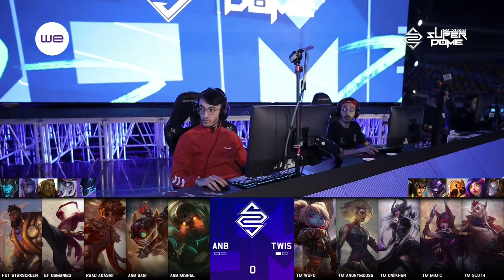DAY 1 | SUPERDOME CAIRO 2023 | LEAGUE OF LEGENDS | LAN EVENT | HIGHLIGHTS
SUPERDOME CAIRO 2023 enabled by BME & WE.

- SUPERDOME, BME ,WE, Telecom Egypt
Host:
  - CoolSystem
  - MOMO
- Panel
  - MAHMOUD “PARALYZE” NASSEF.
  - KHOOLIO
  - DATTURA
- Casters
  - MOHAMMED AL ADHAM
  - AMR 'MAROO' FOUAD
  - SAAD 'RAIZOO' MELOUKI